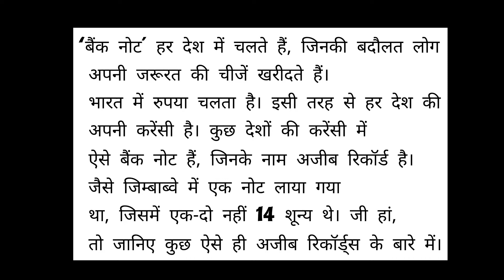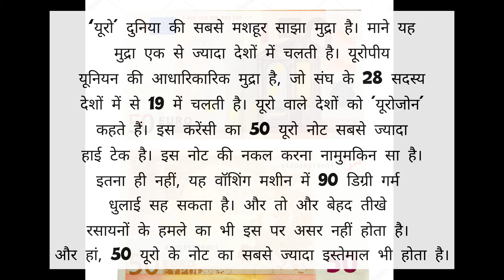Currency Information in Hindi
IPS Interview | IAS interview | UPSC interview

Hi everyone this channel is only for examination and study and general knowledge purpose of students of other people's ‐ UPSC current affair question and SSC current affair question general knowledge and general awareness and much more study Defence System of India | UPSC SSC 5 New Question | Can You Give the Answer of 5 Question in Hindi masterofficial5 upscquestion sscquestion gkquestion# sscgdnew 5_Most_Important Questions

 currency knowledg

world currency

indian currency

doller

pound

rupee

ips entry

ips

ips status

ips movie

ips officer

ips entry status

ips question

ias interview

ias entry

ias

ias officer